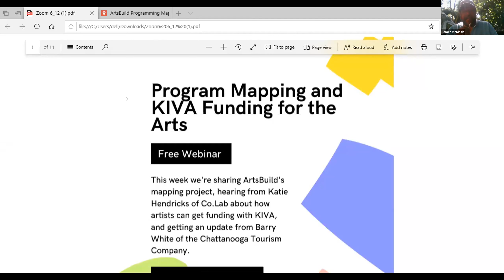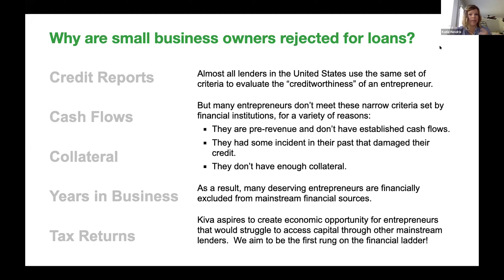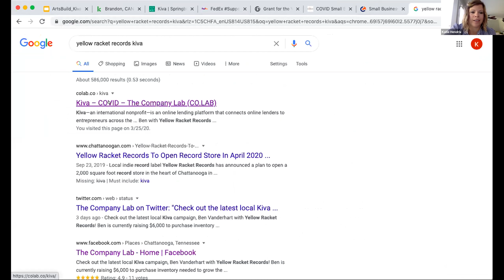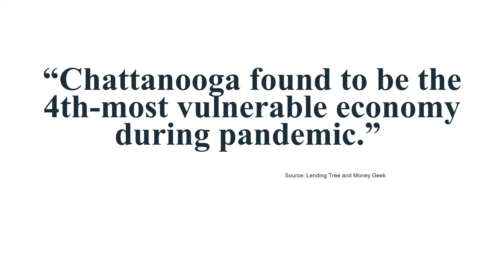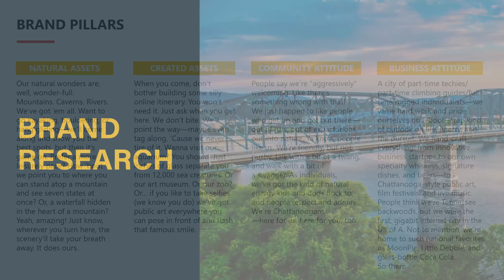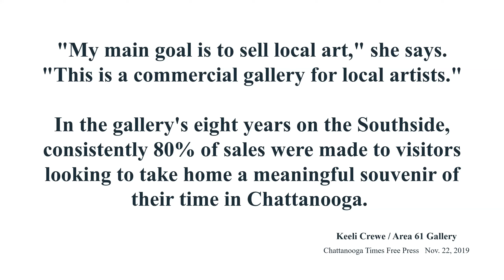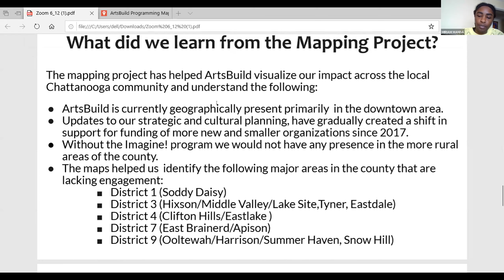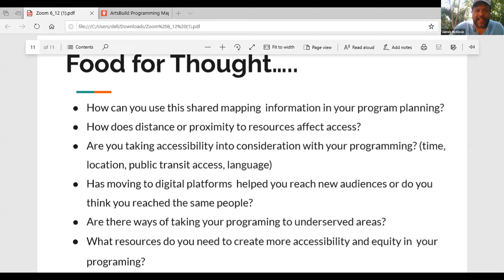Program Mapping and Kiva Funding for the Arts June 12 2020